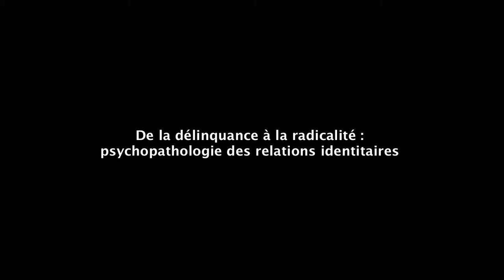Pr Michel Botbol